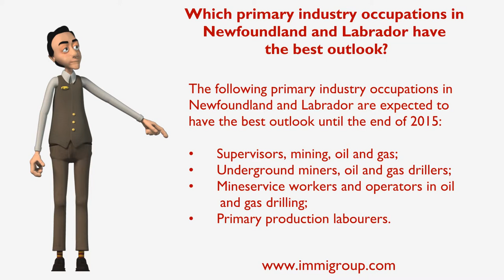Which primary industry occupations in Newfoundland and Labrador have the best outlook?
The following primary industry occupations in Newfoundland and Labrador are expected to have the best outlook until the end of 2015:
• Supervisors, mining, oil and gas;
• Underground miners, oil and gas drillers;
• Mineservice workers and operators in oil and gas drilling;
• Primary production labourers.
The Newfoundland and Labrador labour market conditions are subject to changes. This video was current as of October, 2013.